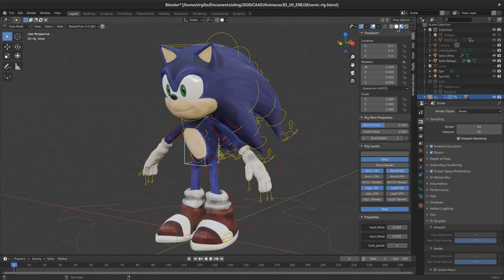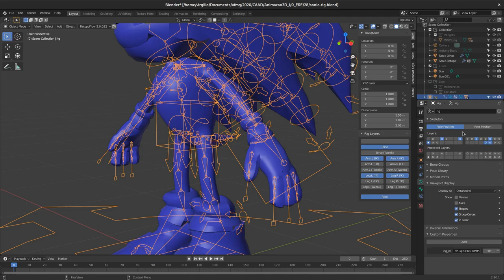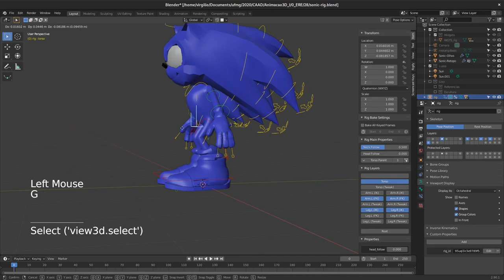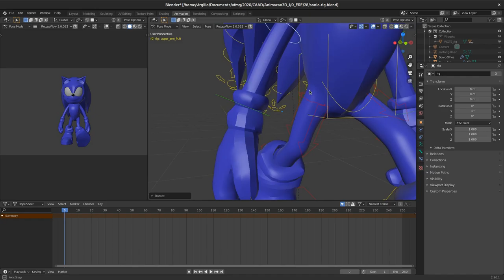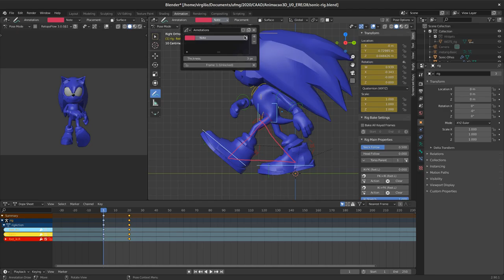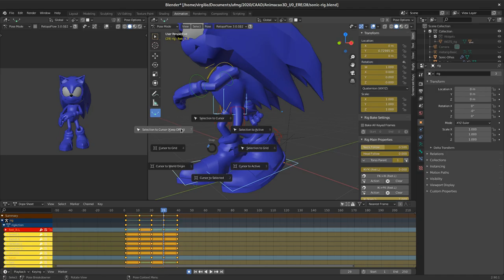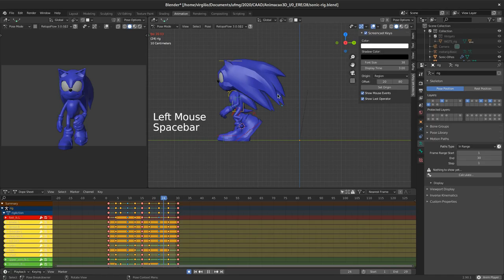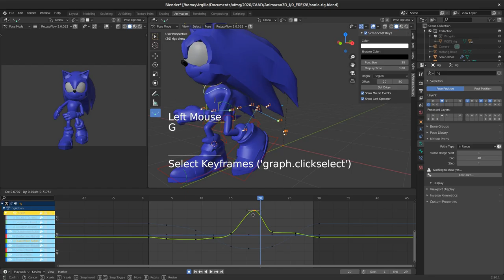28. Estudo de caso - Formas orgânicas - Animação (1) (Sonic, Blender 2.9)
Neste vídeo, apresento fundamentos para a animação de um ciclo de caminhada com o personagem controlado pelo Rigify. Apresento os modos de trabalho e definição de poses segundo a referência de Richard Williams. Na aula seguinte, veremos como produzir um ciclo de caminhada por meio de animação não-linear (NLA, ou non-linear animation).